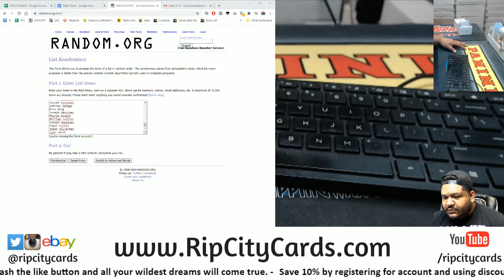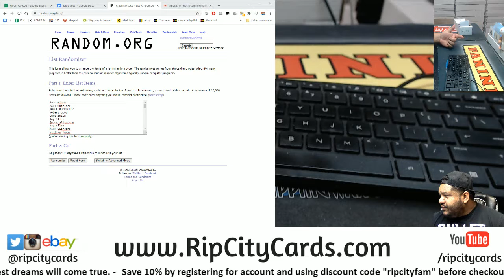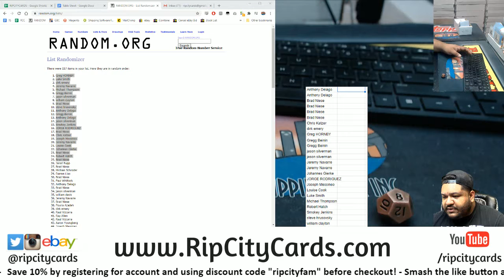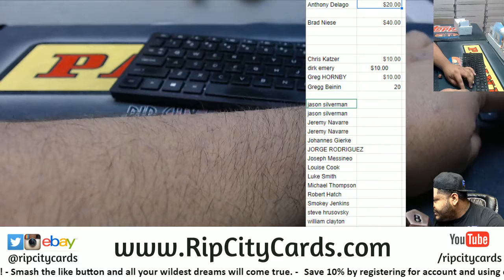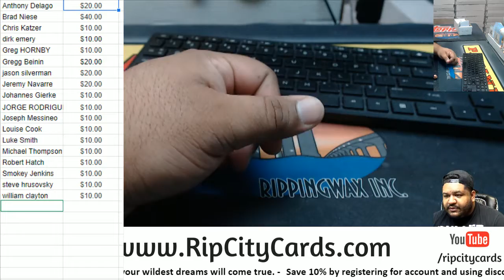$250 Progressive Pot Giveaway (9/16)